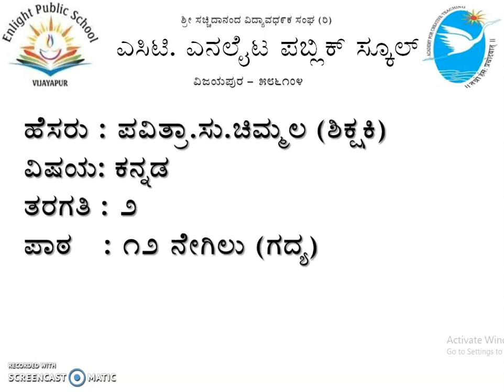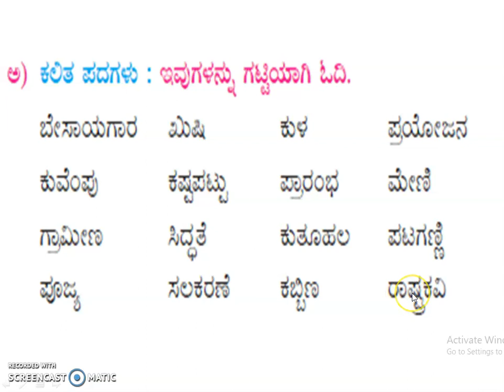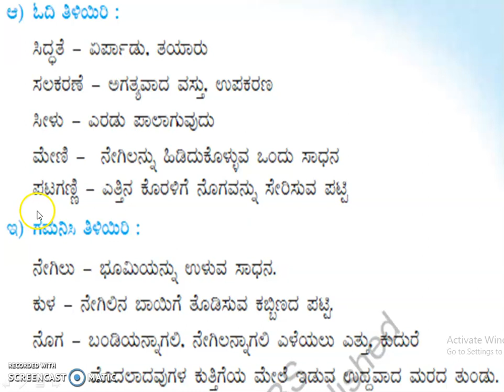Kannada Class II